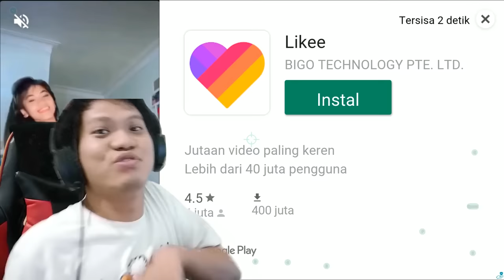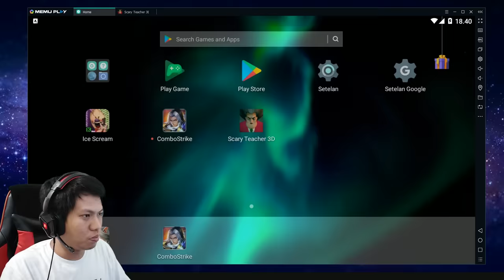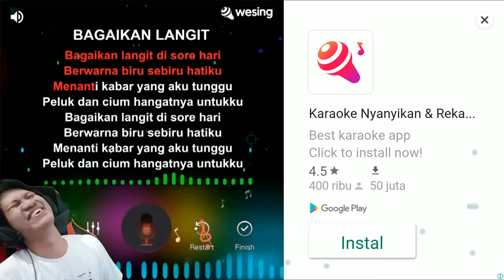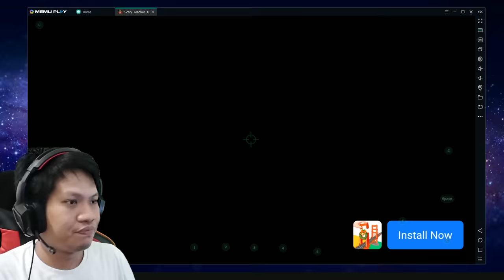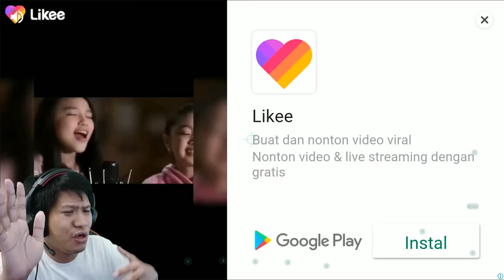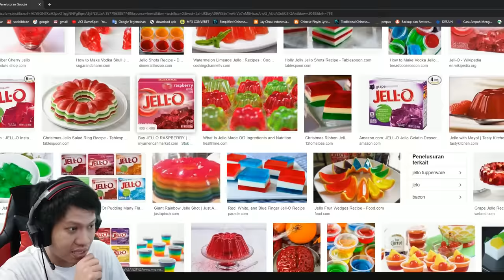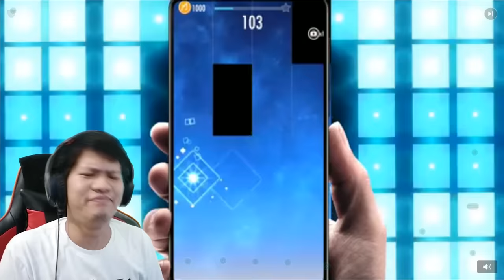NGERJAIN GURU SAMPE BOTAKS HAHAHA!! Scary Teacher 3D Part 3 [SUB INDO] ~Game Kocak!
Episode kemarin sudah termasuk prank yang kelewatan??
kalau iya berarti teman2 harus nonton episode scary teacher 3d kali ini karena ngeprank yang akan dilakukan adalah yang berhubungan dengan rambut hahahahaha, ada istilah rambut adalah mahkota tapi kali ini mahkota si guru T akan kita jadikan mahkota mainan hahahaha
Yukk nonton gameplay dari game "Scary Teacher 3D"!!!